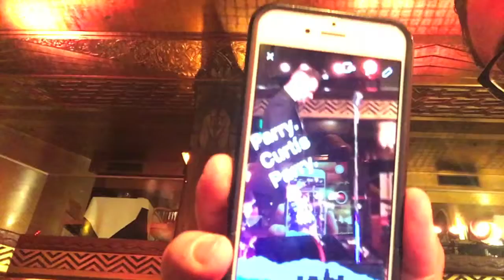Phat Cat Swinger Live At The Cicada Club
The Legendary Cicada Club in Downtown L.A. is one of the hippest spots for live music in town.  Especially that of that old time music from the 30s and 40s.  So come and join us as we take a peek at this beautiful club and be sure and stick around to check out the fabulous Calvillo Sisters!